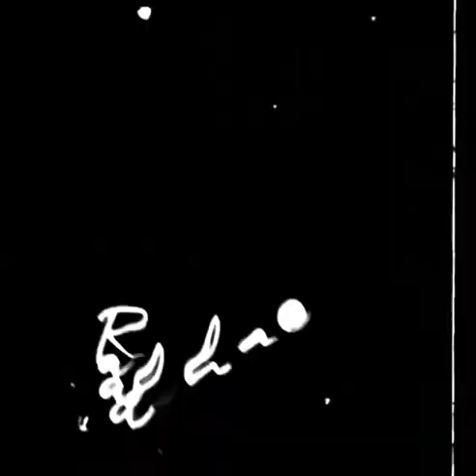un alagai vinnil irunthu ethi ethi nilavu parthu rasikum/ taehyung whatsapp status tamil✨💖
taehyung whatsapp status